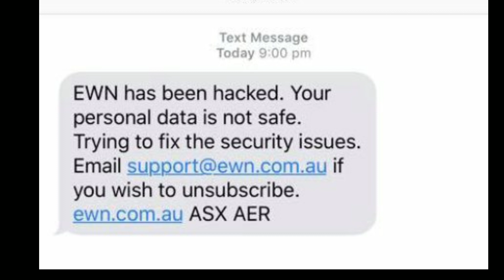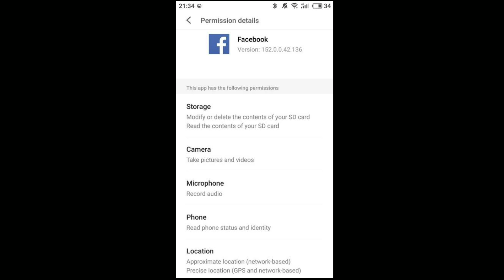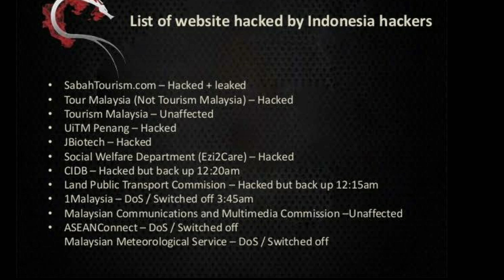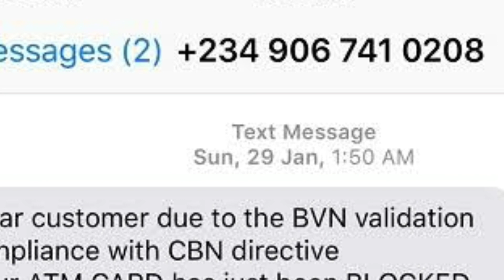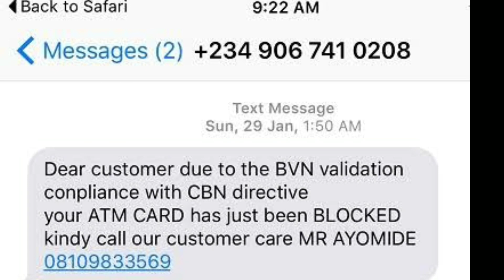how to hack bank account / how to protect bank account malayalam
in this i explain how to secure bank account, otp, etc. i didn't promote any type of hacking videos i hope you understand thank you